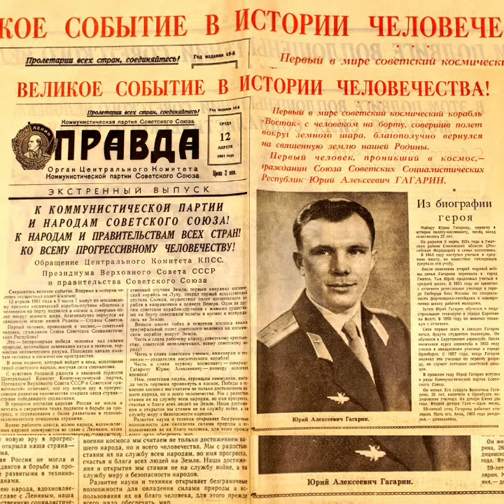денькосманавтики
Во Всемирный день авиации и космонавтики хочу пожелать чистого и ясного неба, космических просторов счастья и вдохновения. Пусть звезды указывают верный путь к успеху, пусть каждый день радует новыми открытиями, крутыми взлетами к облакам сокровенных мечтаний души и сердца!